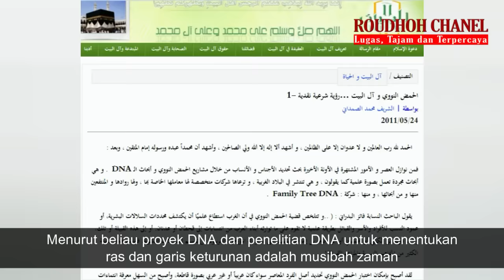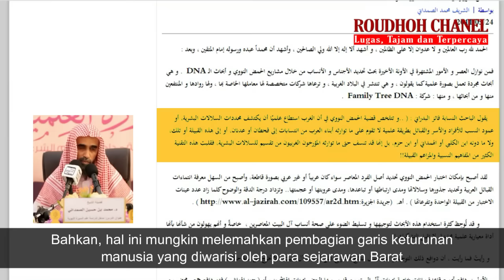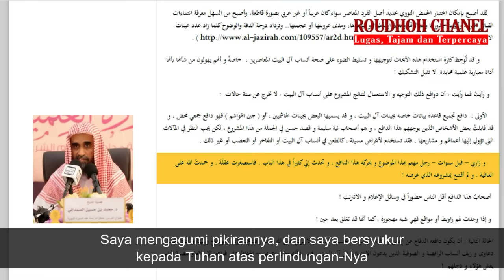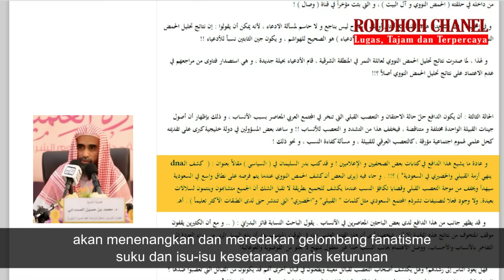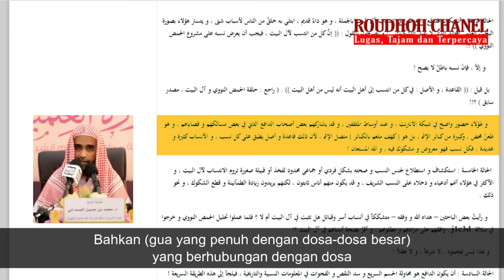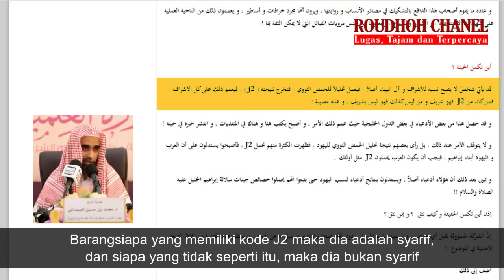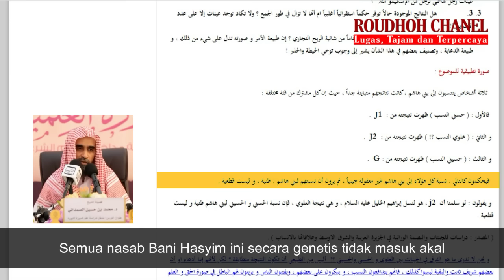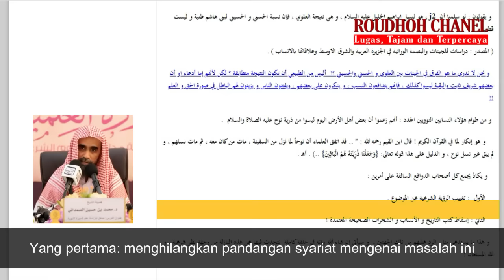Ulama Arab Saudi Komentari Tes DNA Untuk Menvalidasi Nasab Ahlil Bayt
Syarif Muhammad al-Shamadani salah seorang nassabah dari Mekkah memberikan komentar tentang penggunaan tes DNA untuk memverifikasi keturunan Nabi Muhammad. Komentar itu beliau tuangkan dalam bentuk tulisan yang posting dalam situs web alalbayt yang diposting pada tanggal 24/5/2011 dengan judul postingan “Tes DNA dan Ahlil Bayt”.
Menurut beliau proyek DNA dan penelitian DNA untuk menentukan ras dan garis keturunan adalah musibah zaman dan hal yang paling terkenal akhir-akhir ini. Beliau Mengutip pernyataan nassabah Faiz al-Badrani yang menyatakan bahwa teknologi ini telah membalikkan banyak konsep nasab dan klaim suku-suku. Karena dengan tes DNA menjadi mungkin untuk menentukan secara pasti asal-usul seseorang pada masa kini, apakah Arab atau non-Arab, dan menjadi mudah untuk mengetahui afiliasi suku-suku Arab, menentukan akar dan garis keturunan mereka, sejauh mana hubungan atau jarak mereka, dan sejauh mana Arabisme atau non-Arabisme mereka.